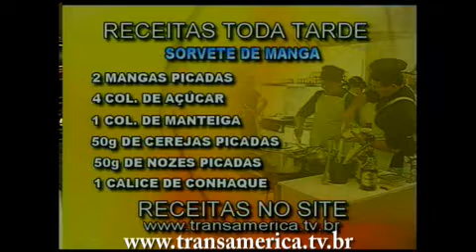Tv Transamerica - Sorvete Com Manga